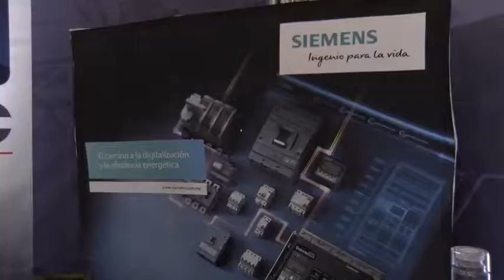Soluciones en energía solar e instalaciones eléctricas en Expo Construcción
Media Tensión e IPEC Industrial exhibieron los mejores productos para generar energía solar en Expo Construcción Baja 2019.